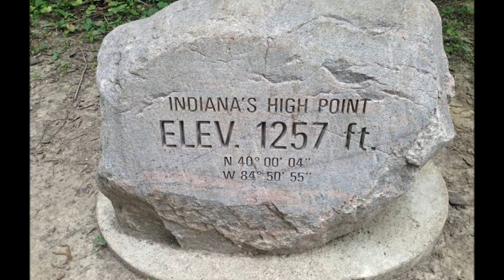Hoosier Hill, Indiana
Hoosier Hill, the highest point in Indiana.